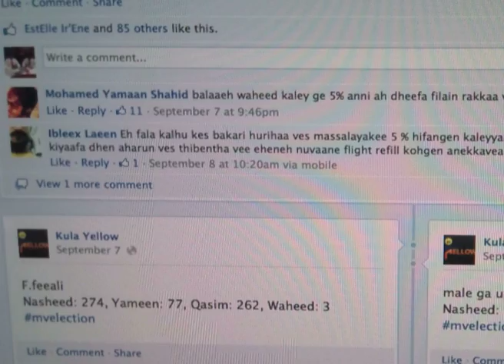Olhuvaali Vote Fuvad 01